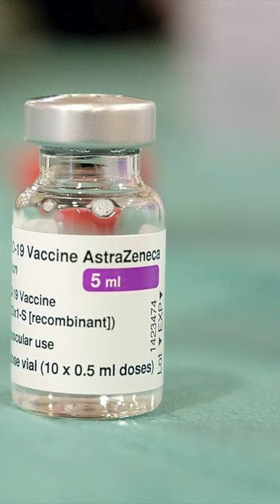The UK's $174B Company, AstraZeneca